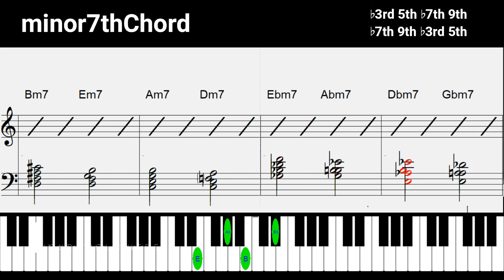【ジャズ練】ClosedVoicing Major7th minor7th【ジャズピアノ】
ClosedVoicing Major7th minor7th
2つのコードパターンから構成音を覚える
こつこつ練習すべし…